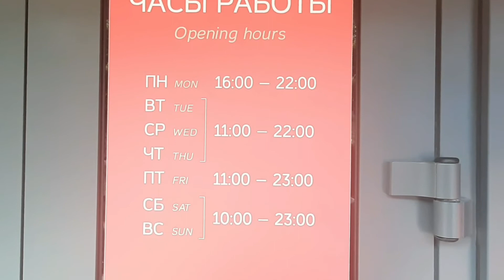Москва. Поездка по канатной дороге